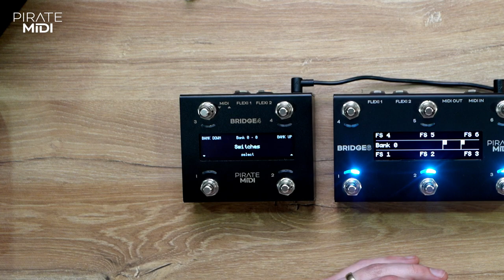BRIDGE Tutorial #2 - Interface Settings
In this tutorial we'll cover the basic interface settings including changing the UI mode, LED colours, LED brightness, bank and switch labels, persistent switch states, and more.

Please note - any flickering on the OLED screens is a consequence of filming and is not visible to the human eye.

BRIDGE6 and BRIDGE4 are cutting-edge devices designed for musicians who demand the highest level of control and versatility in their live performances. With advanced features such as sequential messages, real-time control over multiple settings with Smart Messages, and a sleek, flexible design, this MIDI foot controller sets a new standard for musical expression. Whether you're a guitarist, keyboardist, or electronic music producer, this powerful tool will help you unleash your full creative potential and take your production or project to the next level.

0:00 Introduction
0:28 User Interface Mode
1:28 LED Brightness
2:02 Transmit States & Persistent States
3:44 Boot Delay
4:20 Hold Time
5:21 Changing Bank Names
6:04 Changing Switch Labels
6:23 Changing LED Colours
7:13 Changing LED Action
7:41 Custom LED Colours
8:01 External MIDI Control